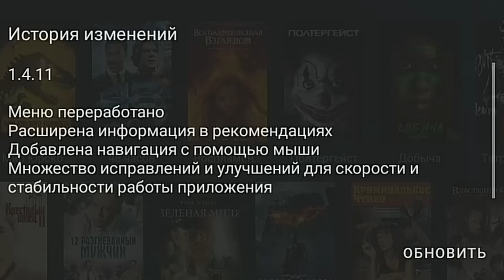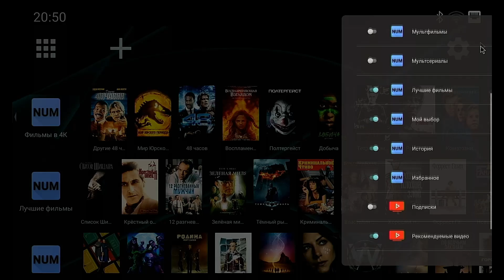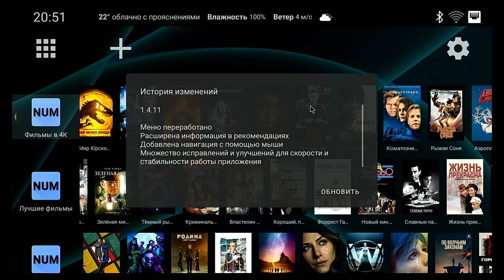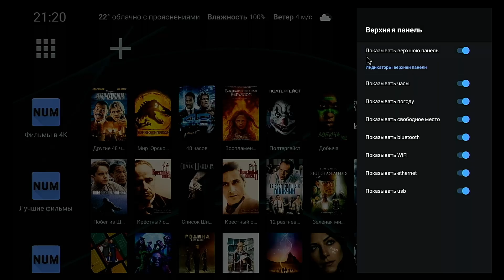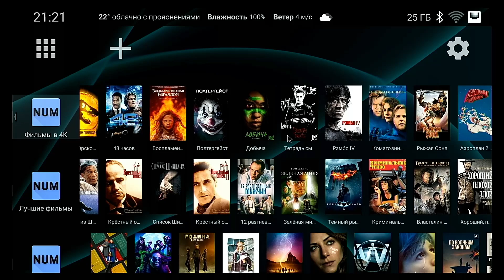Новый Ulauncher ТВ бокса Ugoos X4 Pro, Cube, Plus и AM7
Что нового и какие ошибки исправлены в номом обновлении лаунчара ТВ боксов Ugoos X4 Pro, Cube, Plus и AM7
❗ Ссылки на ресурсы канала ⤵ :